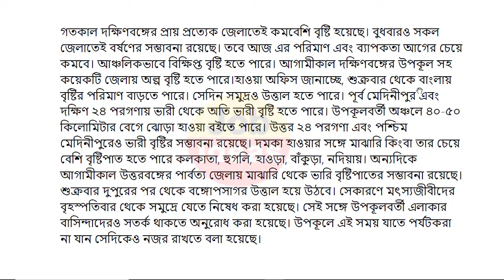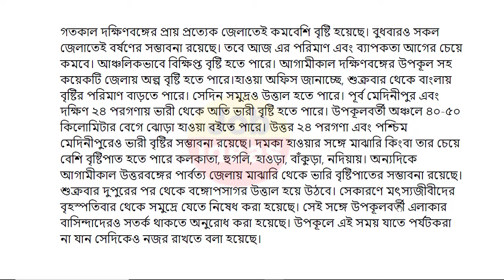আবহাওয়ার খবর || আজ ২২ই মে বৃষ্টির খবর || ভয়ঙ্কর কালবৈশাখী ঝড় বৃষ্টি || heatwave || Weather News